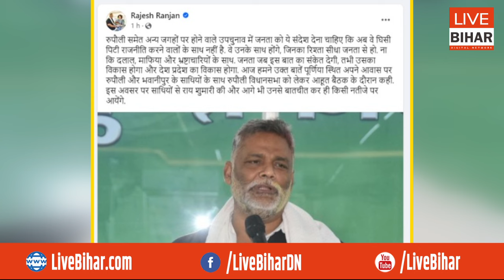BJP की बैठक में CM नीतीश को लेकर बगावत, पप्पू कोर्ट में जीते अब रुपौली भी जीतेंगे..तेजस्वी को कहा ?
Live Bihar Digital Network